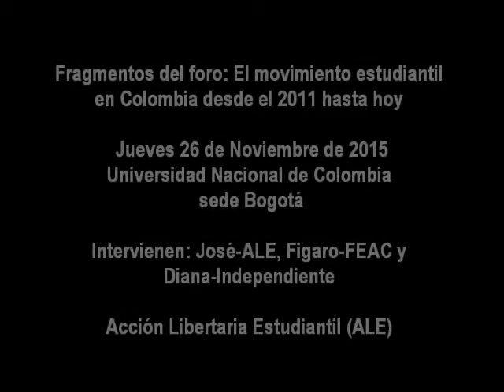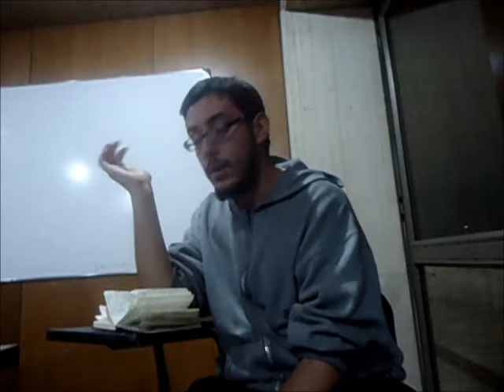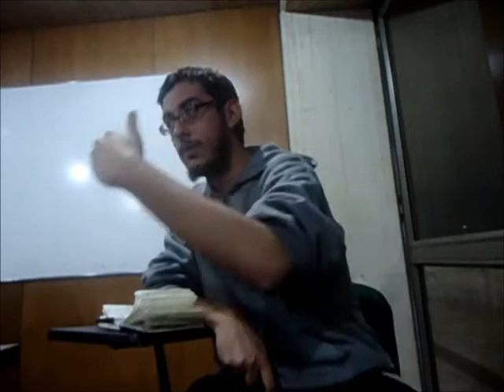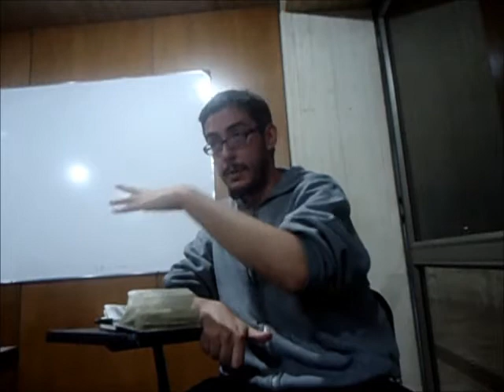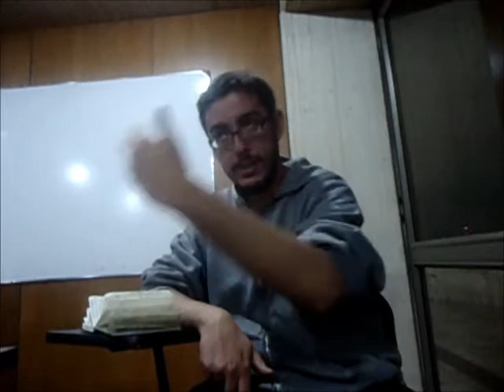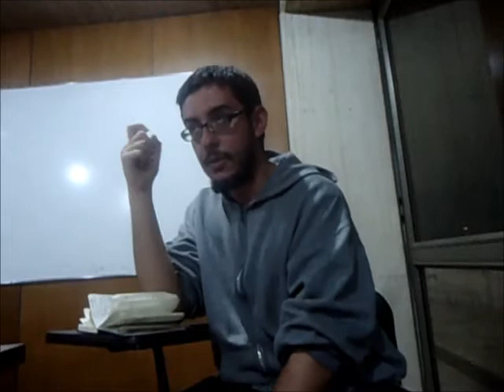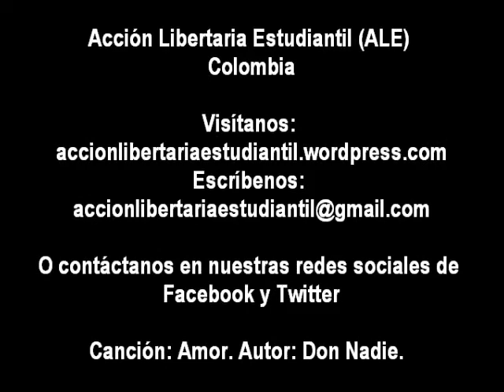Foro: Movimiento Estudiantil en Colombia. ALE. Noviembre 26 de 2015. UN Bogotá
Foro: Movimiento Estudiantil en Colombia desde 2011 hasta hoy
Jueves 26 de Noviembre de 2015. 6:00 pm
Salón 207, Edificio 225 Posgrados de Ciencias Humanas,
Universidad Nacional de Colombia sede Bogotá
Intervienen: José-ALE, Figaro-FEAC y Diana-Independiente

Canción: Amor. Autor: Don Nadie.